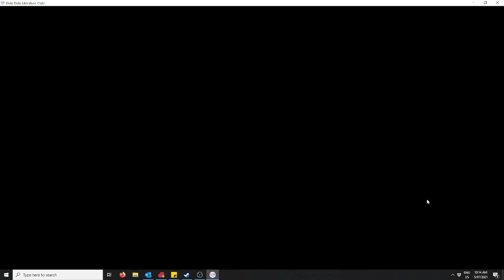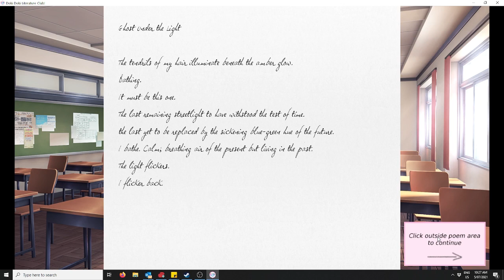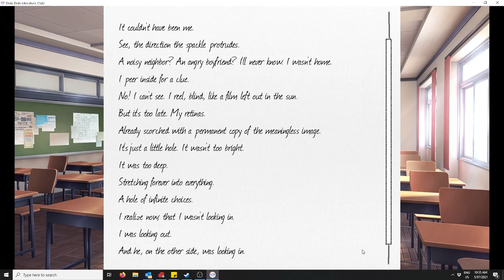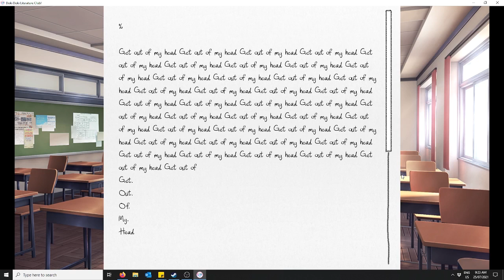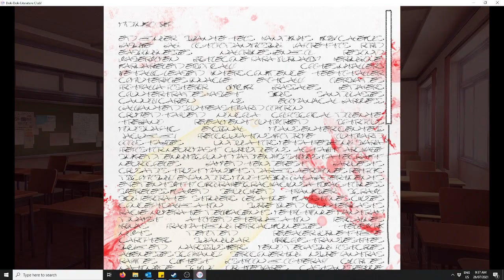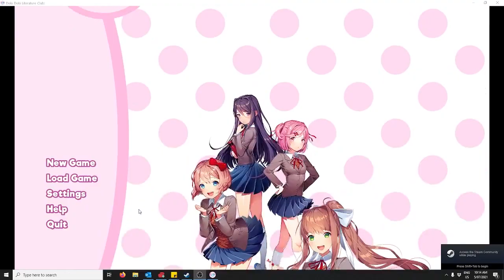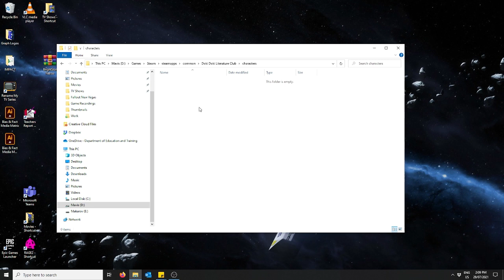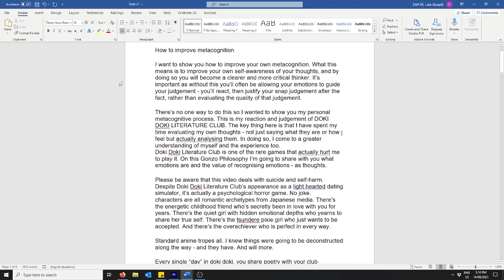Doki Doki Literature Club: a philosophical analysis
Total spoilers. Play the game for free on steam before watching for the best experience.

Timestamps
0:00 - Intro
0:43 - Solipsism
5:19 - Self-knowledge
9:09 - Existential horror
16:57 - Facticity (or the things I cannot change)
22:06 - Free will and determinism

Doki Doki Literature Club is a horror game pretending to be an adolescent dating simulator.

There’s a quote from Friedrich Nietzsche:

“Whoever fights monsters should see to it that in the process he does not become a monster. And if you gaze long enough into an abyss, the abyss will gaze back into you.”

Nietzsche is talking about existential horror here. Human beings aren’t supposed to spend that much of their time thinking about the shortness of our existence, or the nightmare that is grief. When we over-examine our own fragility, it is overwhelming. It is good to be motivated, to seize the day and to have beliefs and to live for a purpose. But looking into death too long is devastating to our self-worth and ability to live.

But this is the task of Doki Doki Literature Club. It stares back from the abyss. This is a game that highlights the fragility of perception and free will.  We often feel like the world is made for us, that we have control over our lives, and that can meaningfully affect the outcomes of the people around us. Doki Doki seeks to deconstruct all of these beliefs.

The people around us are fully conscious beings, filled with their own internal thoughts and desires. To treat them as without minds, to believe in solipsism, is a belief that is both foundationless and in bad faith. They are not necessarily working for or against us, but we must be mindful when we do interact. To regard the world as a dating simulator does - vapid, banal and with "win" states - is to fail at our most basic levels of perception.

Doki Doki doesn't punish the player for playing poorly - it makes us suffer for having misunderstood the personhood of others in the first place. To put us in the shoes of a selfish jerk who couldn't look past their own wants and thoughts. Our character isn't all bad - they do genuinely care - but it is the mindset the game evokes in us that matters most. In the first half of the game, we "think" like a person playing a dating simulator - goal oriented and seeking a particular win state. In the second half of the game, it leaves us in perpetual disorientation as it becomes unmoored from the romantic genre and throws us headlong into abstracted horror.

This game doesn't have a specific message for us to take away from it but it does raise some important philosophical questions for all people to consider. How much should we value the desires of others?

Do we have a choice or are our decisions determined from the start by our environments, our beliefs, or fate?

What should we do if we do not have free will? Who do we want to be?